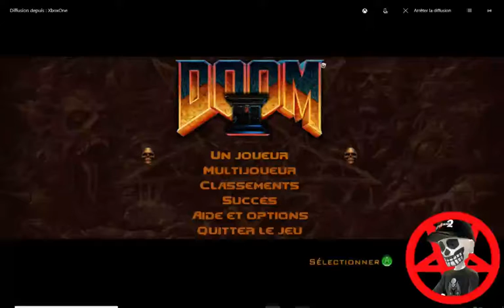Doom 2 Hell On Earth Difficulté Ultraviolence Level 17